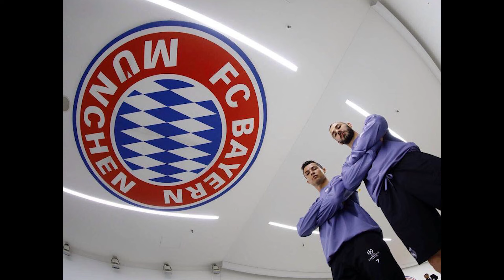Real Madrid vs Bayern - First Leg Preview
Get ready for a thrilling encounter as Real Madrid takes on Bayern Munich for the 27th time in European competition! In this video, we dive deep into the latest updates from both camps ahead of this epic clash.

Real Madrid arrived in Munich today after traveling from Spain, with Ferland Mendy returning to full fitness and set to start against Bayern. Carlo Ancelotti praised Bayern's performance against Arsenal, highlighting their tactical prowess under Tuchel.

Ancelotti discussed Bayern's strengths in transitions and deep defending, hinting at a strategic lineup with Aurelien Tchoumeni likely to feature. Will Milatao start? The defender's sharpness against Real Sociedad makes him a strong contender.

Tuchel revealed injury concerns for Apumac, De Legit, Musiyala, and Sane, while hinting at Gnabry's return to the starting lineup. His plan? A solid tactical strategy with freedom for his players, focusing on minimizing spaces for key Real Madrid attackers like Vinicius and Jude.

With Dani Carvajal suspended, who will Ancelotti pick for the right-back position? Lucas Vasquez or Nacho? Speculations suggest a pragmatic approach, possibly with Kroos and Modric dictating play.

Remember, the last time Real Madrid played in Germany, they narrowly advanced against Leipzig. Will history repeat itself? Despite injuries, Bayern's resilience can't be underestimated.

Join us for a post-game analysis where we'll dissect every moment of this intense battle.